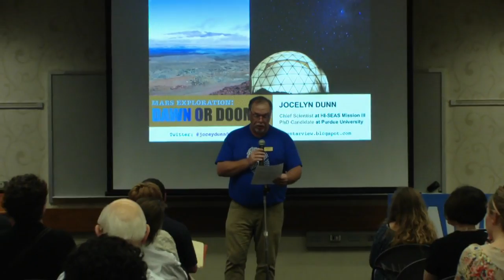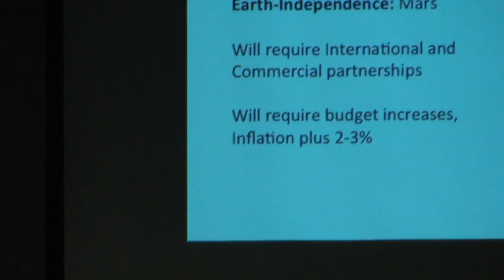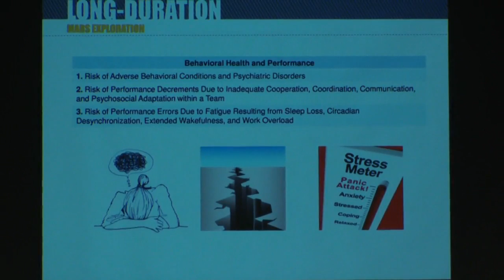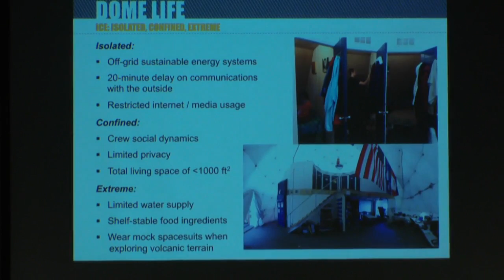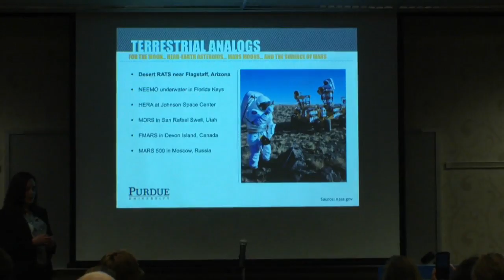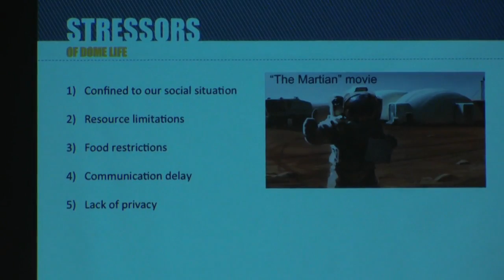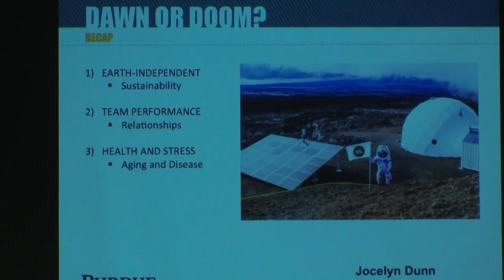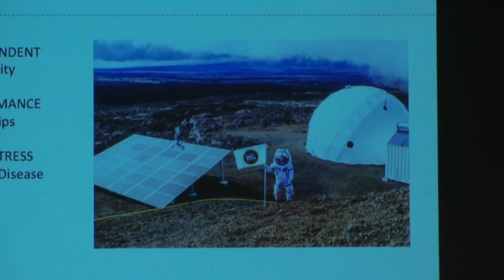Health and Stress Monitoring Throughout a Long-Duration Simulated Mars Mission - Jocelyn Dunn